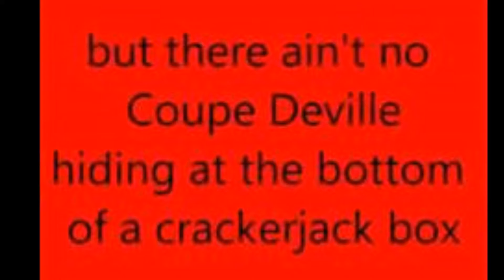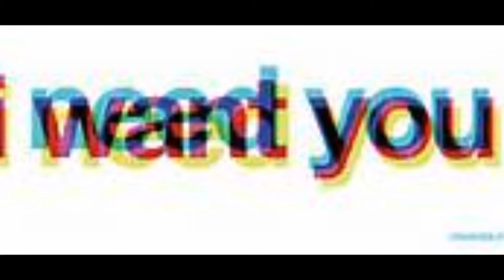Meat Loaf - Two Out of Three Ain't Bad